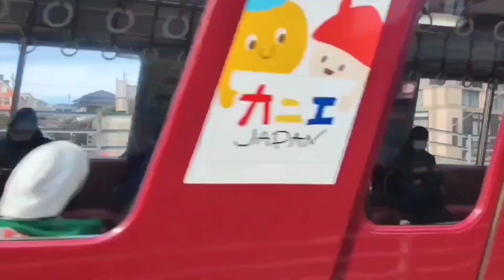近鉄電車🇯🇵近鉄通過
🚋🚋m(_ _)m🚋🚋　いつも御覧頂き有難うございます。大変感謝しています。主に近鉄名古屋線です。